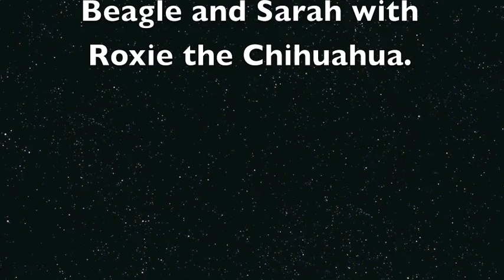Dog Tales Training Segment - Behind the Scenes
"Dog Tales" is a show all about kids and dogs and it airs nationally in over 170 markets.  On August 25, 2010 Jonathan Klein of "I Said Sit!" shot a segment teaching clicker training for kids and their dogs.
Enjoy a viewing from behind the scenes.  Clicker training is easy to learn and lots of fun.  And it's so easy the kids can learn it in just a few minutes.
Notice how the dogs are having fun and looking forward to learning.  Watch Jonathan help the dogs and kids learn.

Thanks to Alex and the "Dog Tales" crew.  We also want to give a special thanks to Gabriella with Coco the English Bulldog, Alexa with Moses the Maltese/Yorkie, Covi with Lucy the Basenji, Matthew with Buddy the Beagle and Sarah with Roxie the Chihuahua.